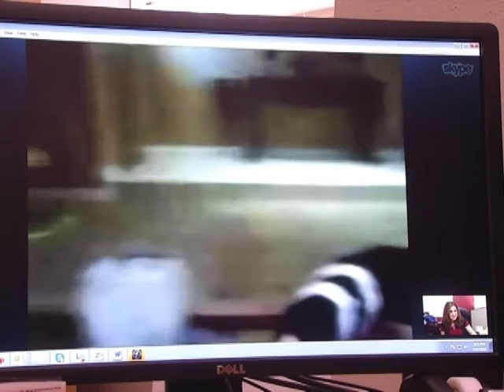New treatment gives mom enough time to deliver healthy baby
A terminally ill woman gave birth to a healthy baby boy thanks to a revolutionary treatment.